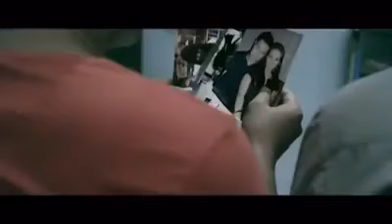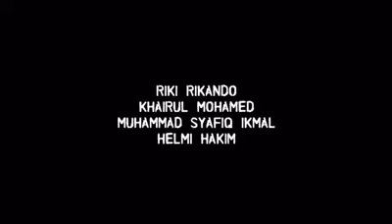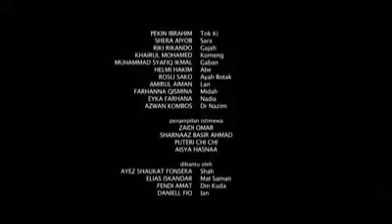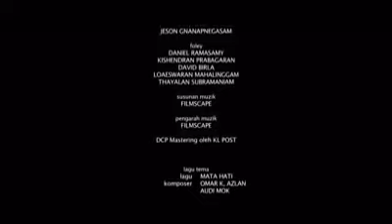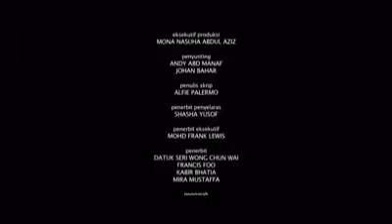JUVANA 3 FULL MOVIE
*movie melayu
* Subsricber
*Segala kekurang Seribu Kemaafan
tq🌹